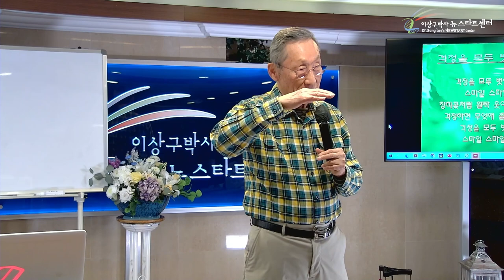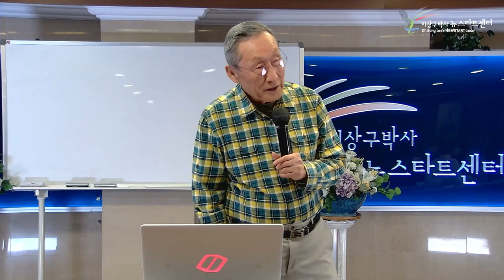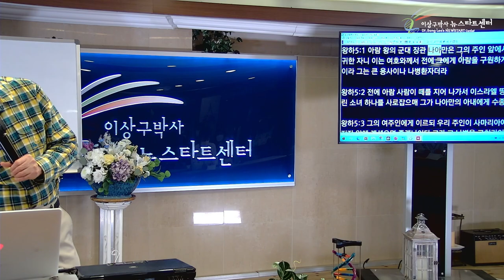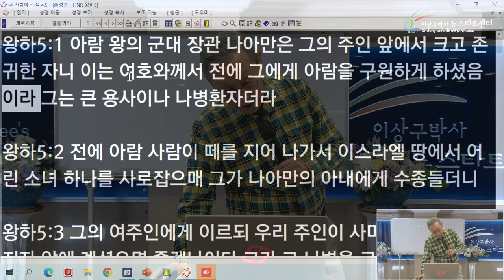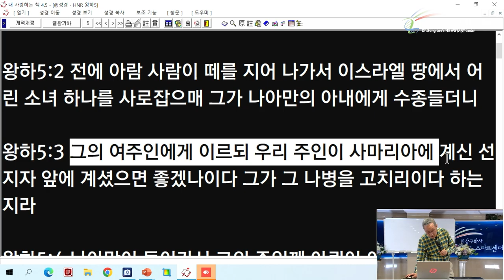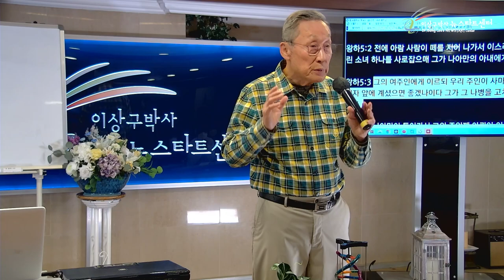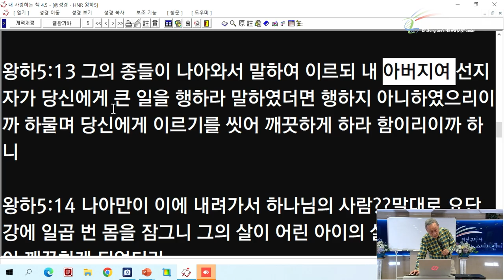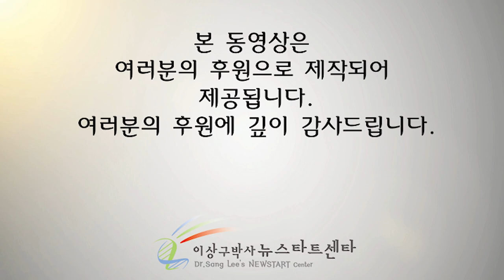[9강] 우상숭배자, 이방인 나아만을 치유하시다!